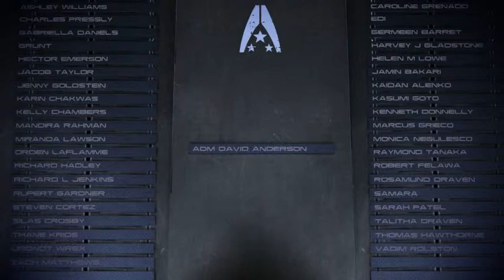Middle EMS: the Destroy ending.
EMS is great than 2350 but less than 2650. The Crucible does slightly damage on Earth and badly damage on Galaxy. No Thessia, no Palaven. The Normandy is greatly damaged but its crew is alive.